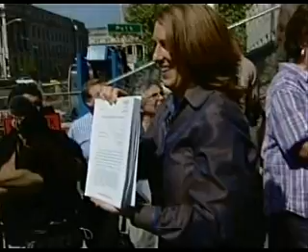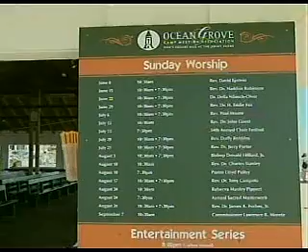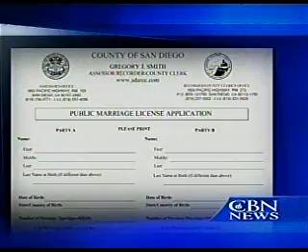Ca. Marriage Amendment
Pastors unit to gather support for marriage amendment in CA.